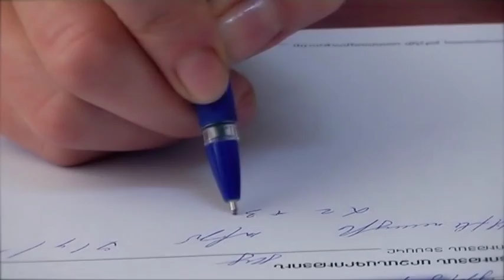AROXJUTYUN 16 04 2014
TXAMARDU MIZASERAKAN AROXJUTYUN
HAY AMERIKYAN AROXJUTYAN KENTRON-MAMOGRAFIAYI KENTRON